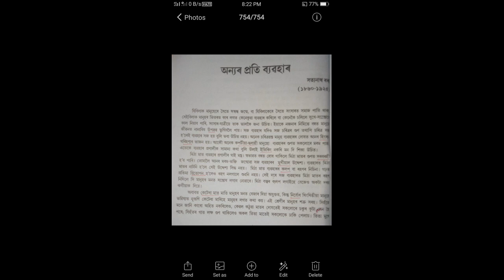Annyar prati byabahar .satyanath Bora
Dhirulata Nayak. Tgt Assamese jnv golaghat